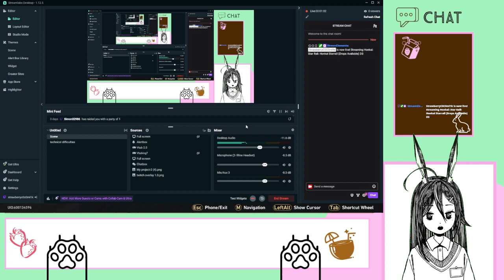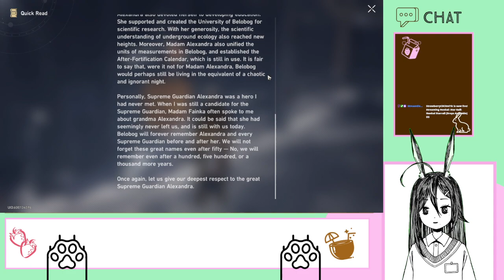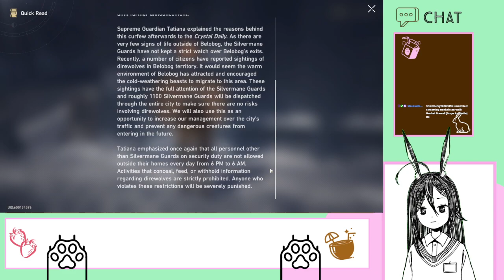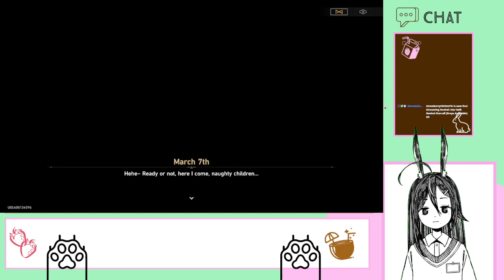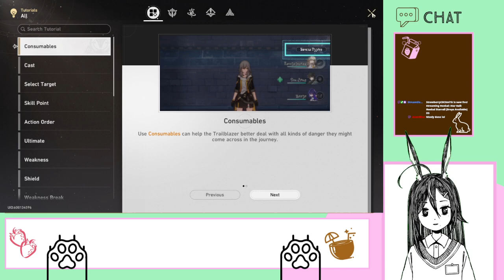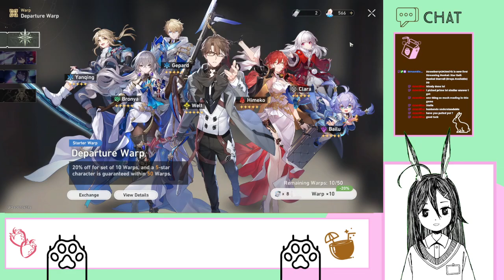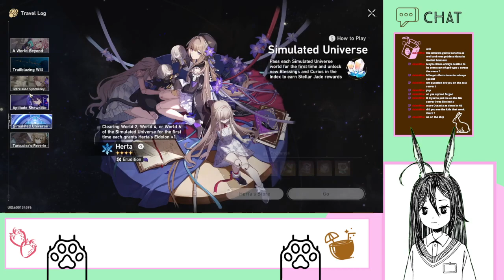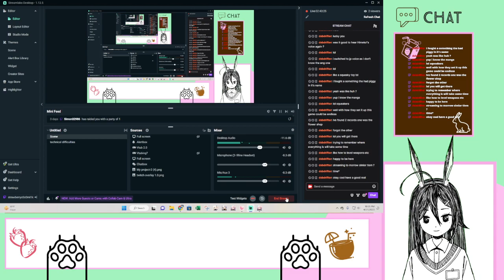Honkai Starrail D3